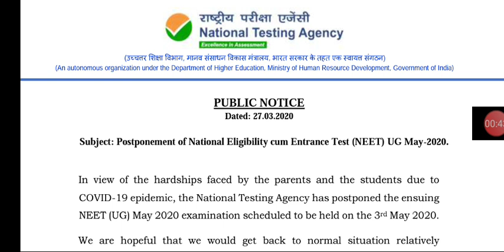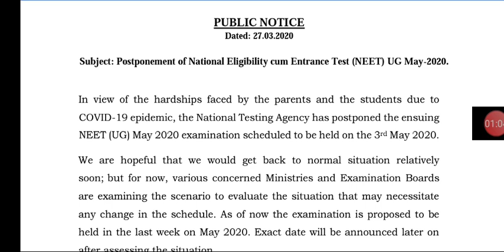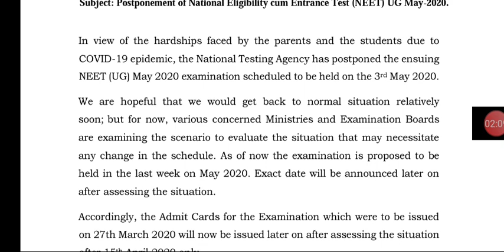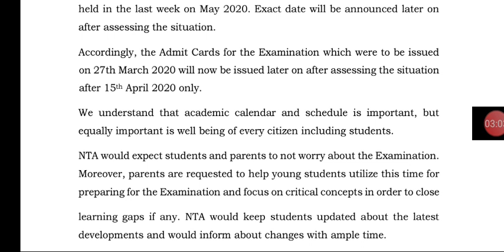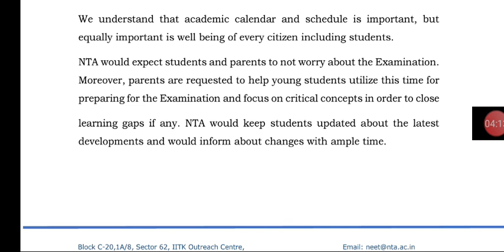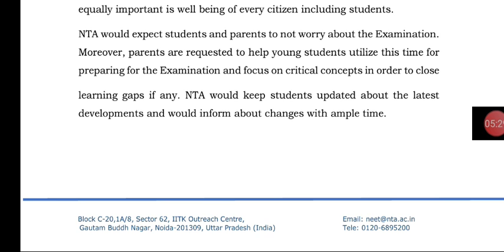NEET POSTPONED..!!😱😱😱😱.EXP'TD:last week of MAY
This video is about the neet examination,which is postponed due to the pandamic "covid-19".
Expected date is last week of May.